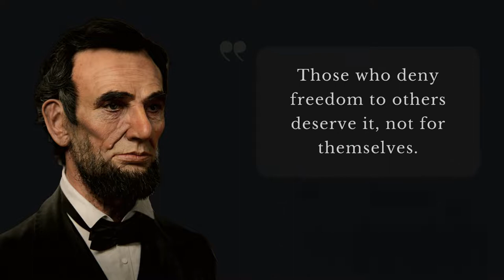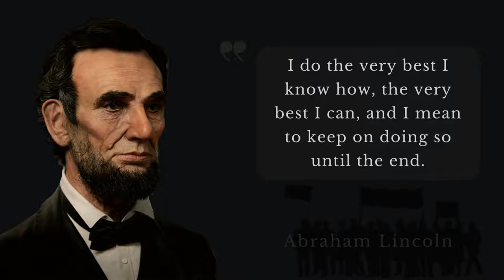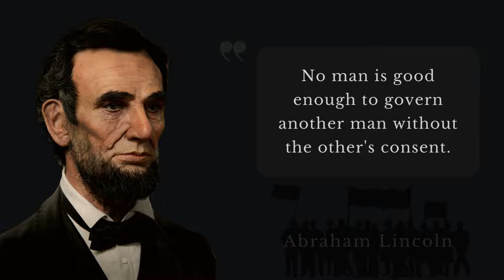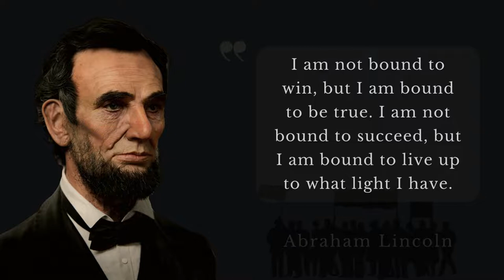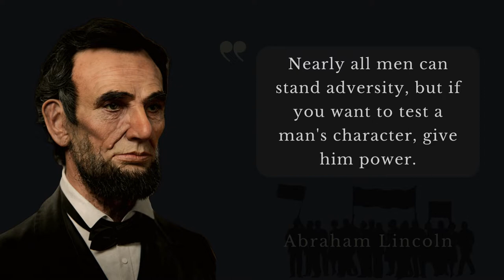Abraham Lincoln Quotes That Are Really Worth Listening To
American US president humanitarian, the slavery releaser, the best word of depth knowledge of human beings.